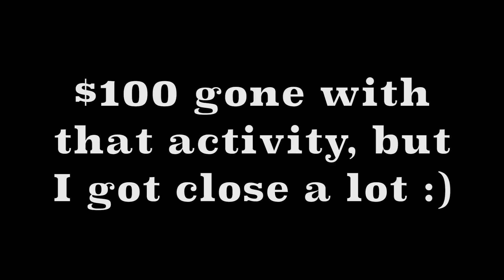I FINALLY WORE $15,000 SNEAKERS!!!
Today was the day of the DETROIT pop up and it was pretty crazy for sure... especially since I was able to wear $15,000 sneakers all day! I haven't seen anyone else wear these on YouTube so that is a first, but hopefully you all enjoy this vlog, and see you soon in a city hopefully close to you!! Thanks again to @lewisa92 for showing me around Detroit!

Don't forget to come say what's up at a pop up this summer!
Boston 6/15
Philadelphia 6/17
Fort Lauderdale 6/21
Dallas 7/8
Houston 7/9
Seattle 7/15
Portland 7/16
Los Angeles 7/22-23
Phoenix 7/30

Just Wynn
1930 Village Center Circle
Suite 3-203